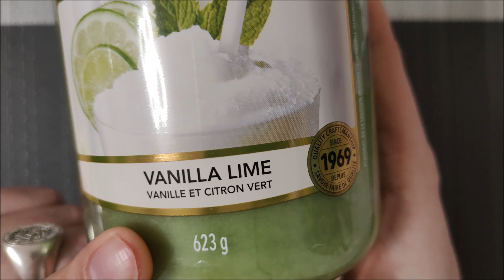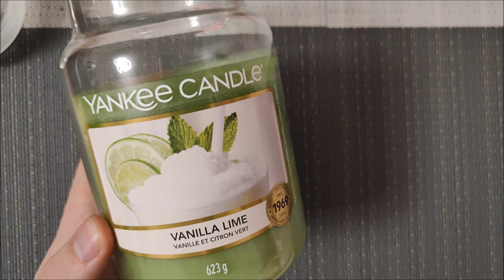Yankee Candle Duftkerze im Glas| Vanilla Lime | Review Test Bewertung Brenndauer bis zu 150 Stunden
Willkommen bei unserem Produkttest! In diesem Video werden wir ein neues Produkt genauer unter die Lupe nehmen und unsere Gedanken und Meinungen mit euch teilen. Wir werden das Produkt auspacken und es gründlich auf seine Funktionalität, Qualität und Design testen. Wir werden auch die Vor- und Nachteile des Produkts besprechen und euch sagen, ob wir es empfehlen würden oder nicht. Bleibt also dran, um herauszufinden, ob dieses Produkt das Richtige für euch ist!

Ich habe den Artikel selber gekauft und hinterlasse gerne mein Feedback auf Amazon und lade meine Erfahrungen hier auf Youtube hoch.

Hier geht es zu dem Produkt